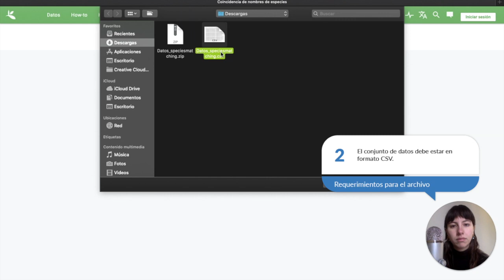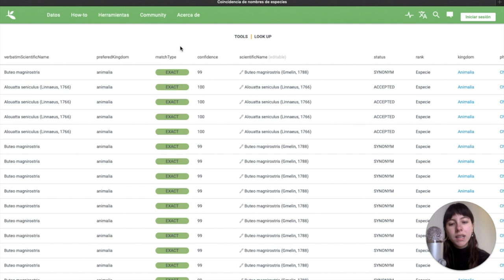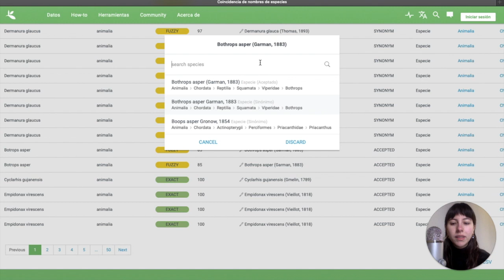¿Cómo validar la taxonomía usando Species Matching?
Este tutorial enseña cómo validar la taxonomía en un conjunto de datos con ayuda de Species Matching, un servicio de GBIF, de manera masiva y automática.
Para una explicación más detallada visite los Laboratorios de Datos del SiB Colombia